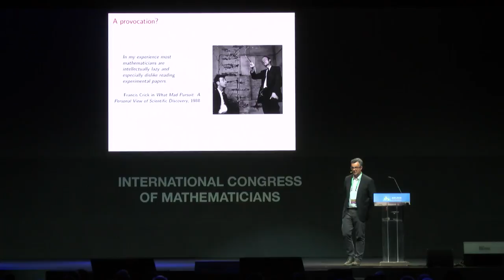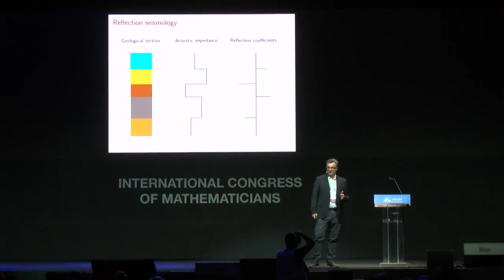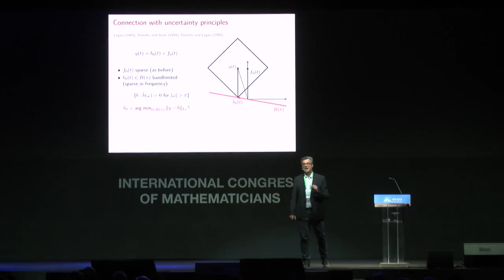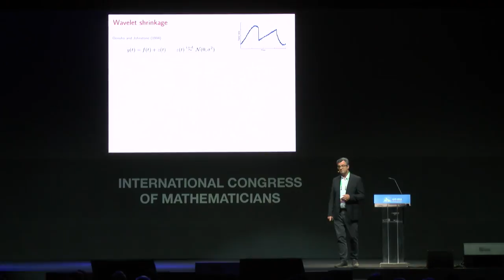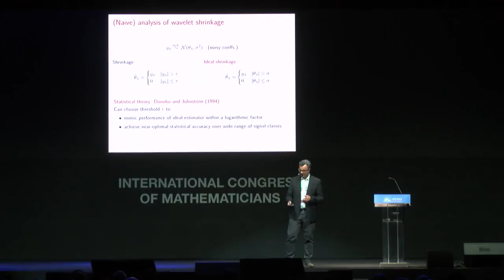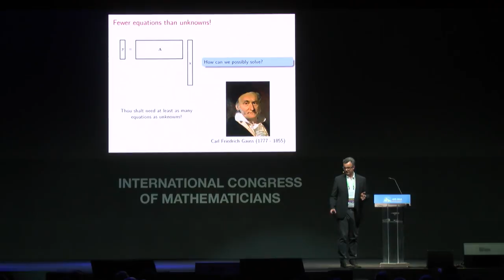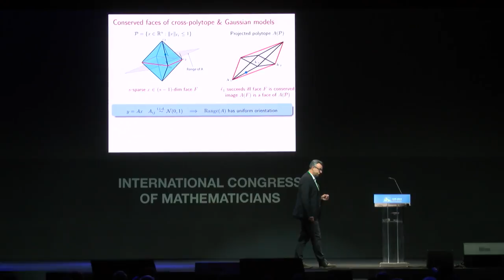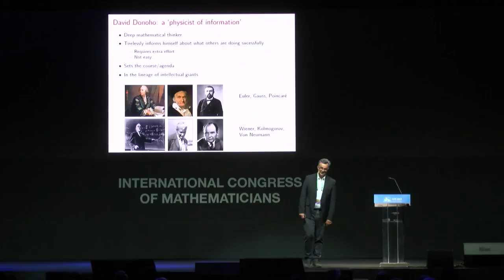David Donoho's Gauss Prize Laudatio — Emmanuel Candes — ICM2018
The work of David Donoho
Emmanuel Candes